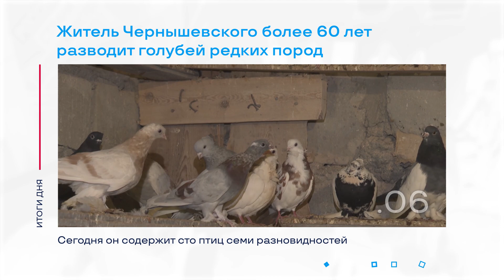Победители премии «Признание АЛРОСА» и другие итоги дня – коротко